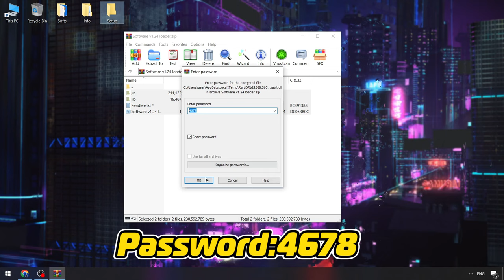Blox Fruits BEST Executor [2024] | Blox Fruits Keyless Executor | Roblox x Blox Fruits Script NEW